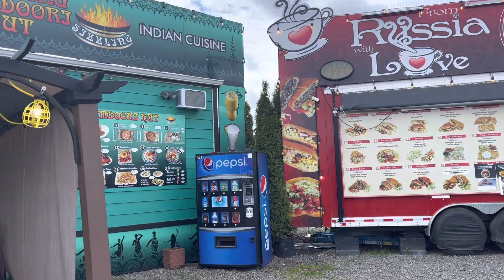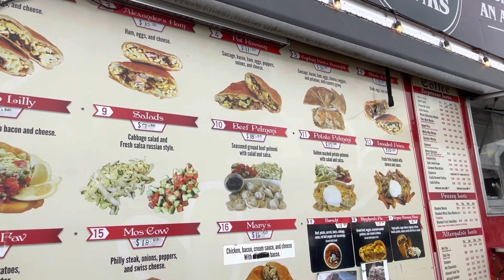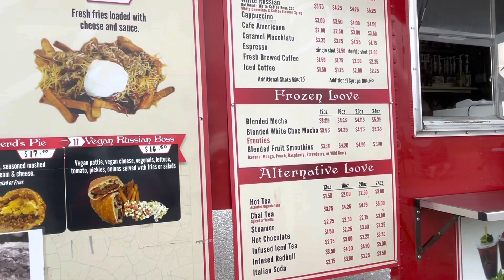Food truck, homeless people in OREGON*ГРУЗОВИК С ЕДОЙ, БЕЗДОМНЫЕ В ОРЕГОНЕ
Food truck, homeless people in Portland, OREGON*Грузовик с едой, бездомные в городе Портленд, штата ОРЕГОН*Кочкышым ужалыше грузовик, суртдымо калык Орегон штатын Портленд олаштыже - штат Вашингтон